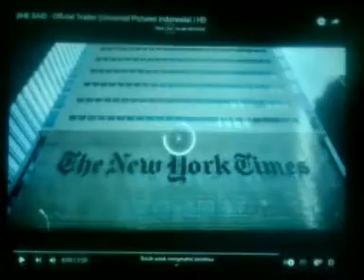SHE SAID (2023) Trailer Sub Indo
She Said adalah film drama Amerika mendatang yang disutradarai oleh Maria Schrader. Hal ini didasarkan pada buku 2019 dengan nama yang sama oleh Jodi Kantor dan Megan Twohey, jurnalis dari The New York Times yang mengungkap sejarah pelecehan dan pelecehan seksual Harvey Weinstein terhadap perempuan.